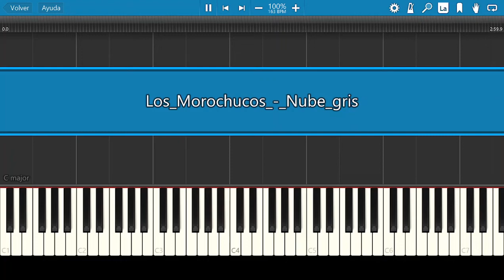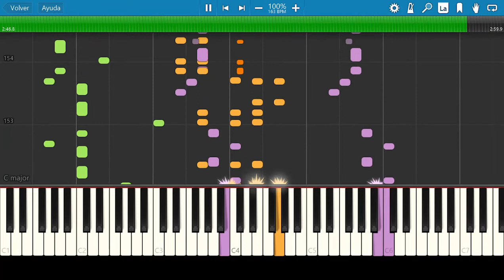Los Morochucos / Nube Gris / Piano Tutorial